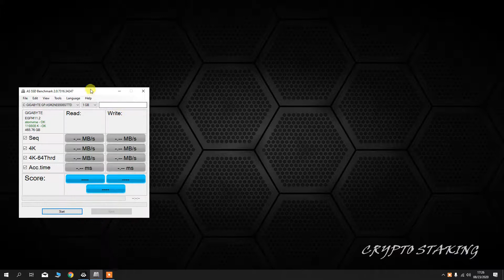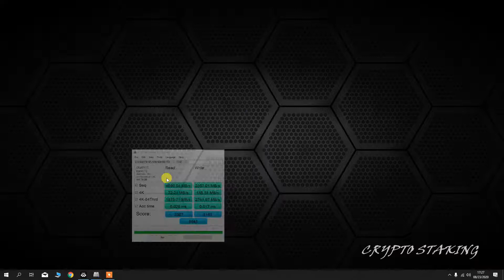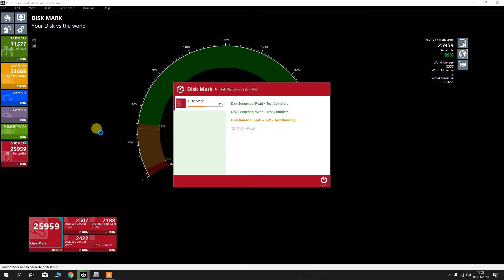5000MB/s ? -- Gigabyte AORUS NVMe Gen4 SSD --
Form Factor: M.2 2280
    Interface: PCI-Express 4.0 x4, NVMe 1.3
    Total Capacity: 500GB*
    Sequential Read Speed : up to 5000 MB/s**
    Sequential Write speed : up to 2500 MB/s**
    Wear Leveling, Over-Provision technologies
    TRIM & S.M.A.R.T supported
    Fully Body Copper Heat Spreader
    Warranty: Limited 5-years